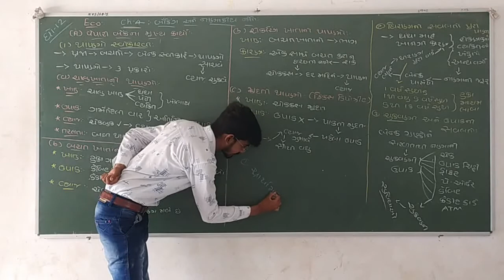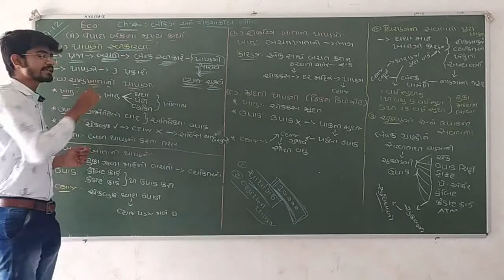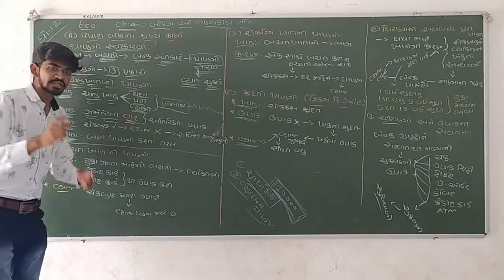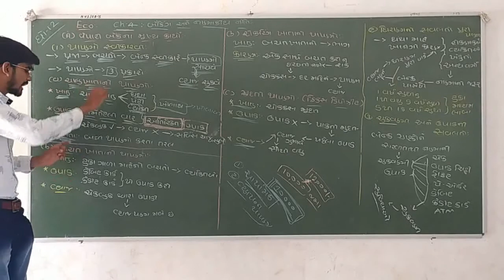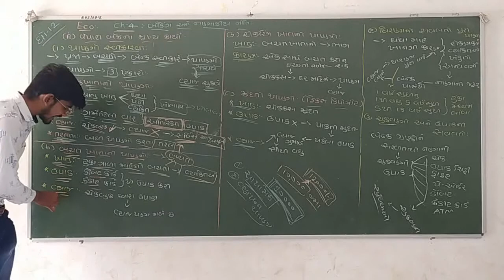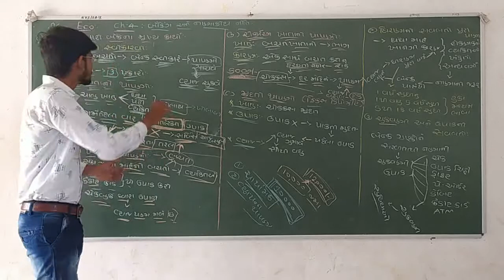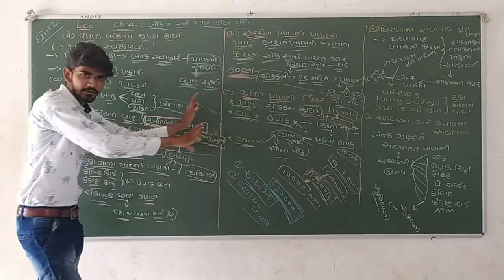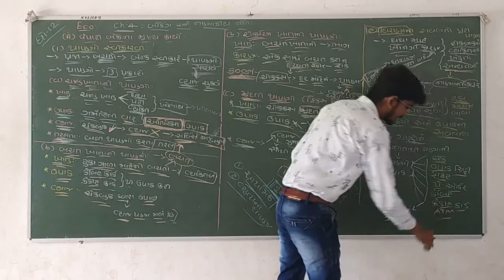Std 12 Economic Ch 4 Que 2. Vepari bank na karyo 1- By Chikhaliya sir.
Std 12 Economic Ch 4 Que 2. વેપારી બેંક નાં કાર્યો. 1